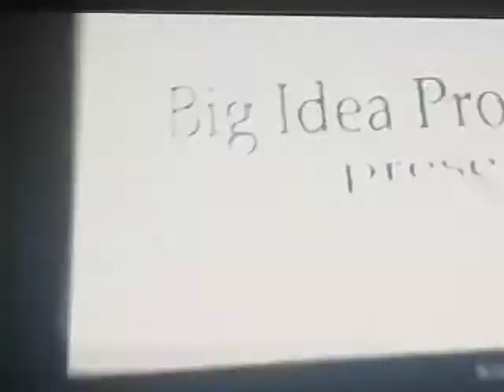VeggieTales Theme Song (1994-1997) Original